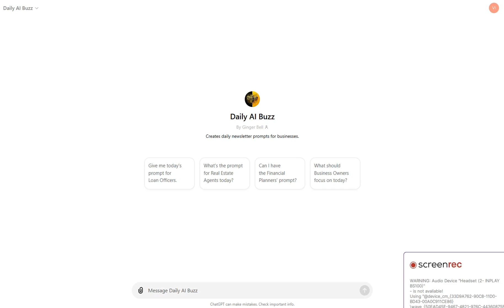DAILY AI PROMPT: HIGHLIGHT THE LATEST LOAN PROGRAMS TO ATTRACT NEW CLIENTS.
Today's Prompt is for (Loan Officers):

Highlight the Latest Loan Programs to Attract New Clients.

Read the Prompt: Check out today's exciting prompt in the newsletter.
Open ChatGPT: Visit [ChatGPT's website] or open your ChatGPT app.
Enter the Prompt: Type in or copy-paste the prompt into ChatGPT.